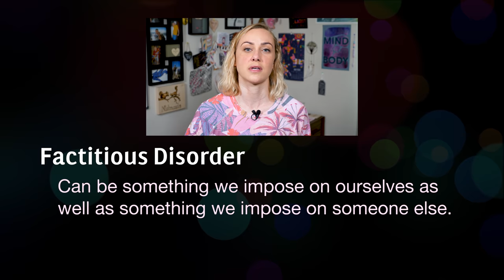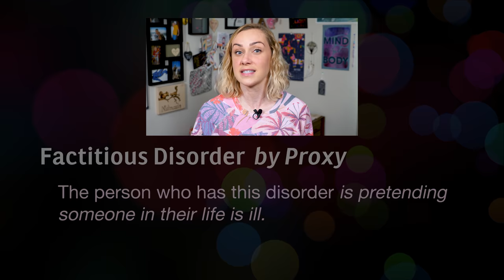Factitious Disorder by Proxy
Dee Dee Blanchard, mother of Gypsy Rose, was the focus of The Act on Hulu and Mommy Dearest, Mommy Dead on HBO. Dee Dee Blanchard was accused of abusing her daughter Gypsy Rose because of Factitious Disorder by Proxy (which used to be called Munchausen Syndrome by Proxy).
Now Factitious Disorder can be something we impose on ourselves as well as something we impose on someone else. The only difference is that one is called Factitious Disorder and the other is called Factitious Disorder by proxy. Basic Factitious disorder is diagnosed when someone falsifies physical or psychological signs or symptoms, or even causing injury or disease associated with the falsification. Meaning that someone will fake they are sick and even harm themselves to create the same symptoms and fool a doctor or other provider. They must also present themselves as ill, impaired, or injured. This behavior must still happen even when there aren’t any outside rewards. And finally this must not be happening because of a different mental illness like delusional disorder or any other psychotic disorder. The criteria is the same for Factitious Disorder by Proxy, except that the person who has this disorder is pretending someone in their life is ill. So in the “by proxy” diagnosis the perpetrator (not the victim) receives the diagnosis of Factitious Disorder by Proxy.